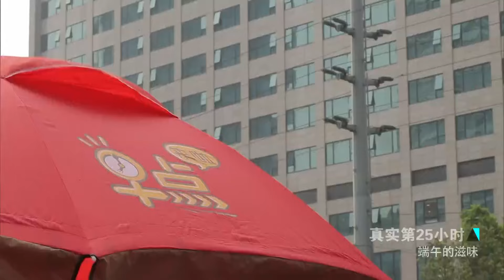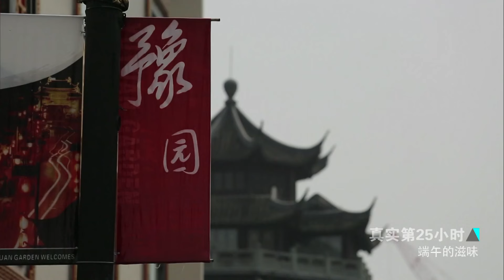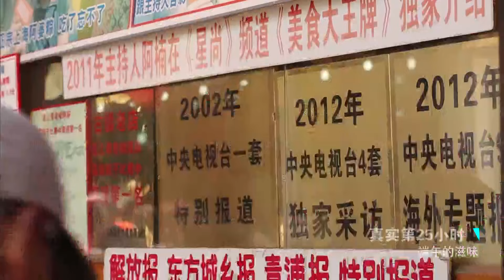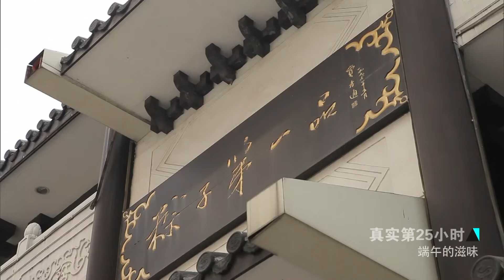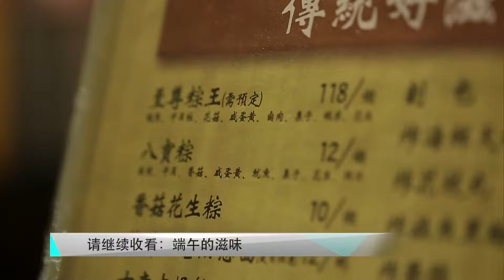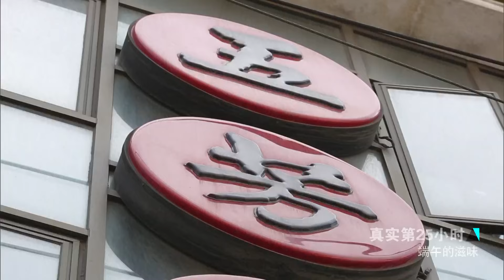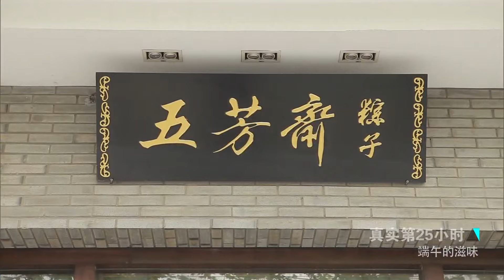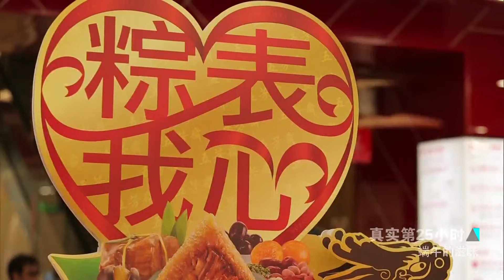上海人的端午节 除了赛龙舟 吃粽子 还会有什么样的传统习俗和文化呢？《真实第25小时·端午的滋味》【SMG纪实人文官方频道】